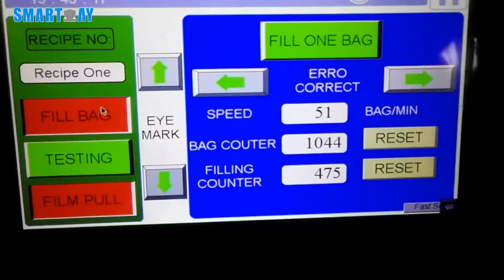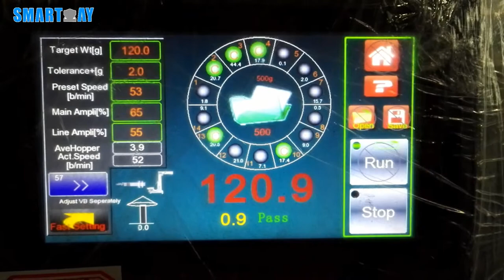Vegetables Carrots Broccoli Packing Line 50 Bags/min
Premix carrot slices and braccoli